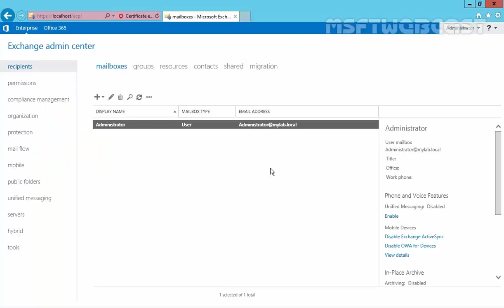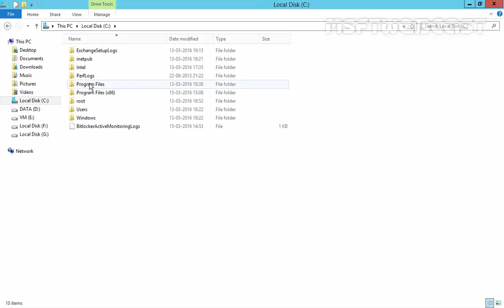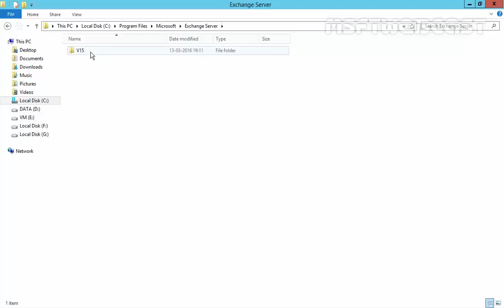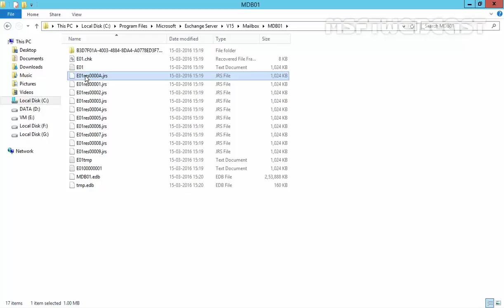Create Mailbox Database in Exchange 2016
In this video demonstration we will see how to create mailbox database in exchange 2016 using Exchange Admin Center (EAC).Mailbox Database is a major component of Exchange 2016.It is the .edb database file where all the mailboxes are stored.

To create mailbox database in Exchange 2016, you have to log on to Exchange Admin Center (EAC).